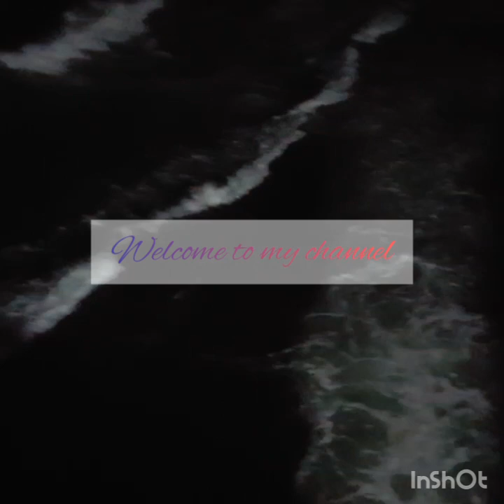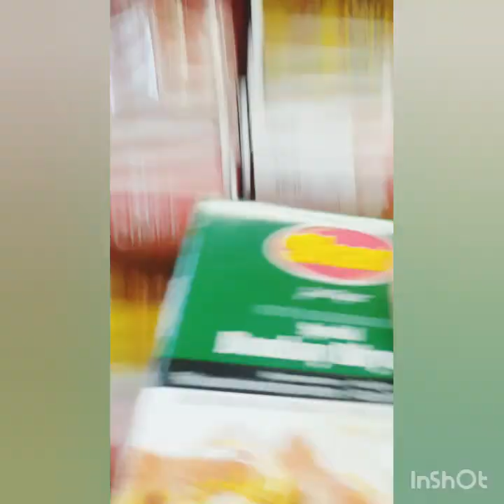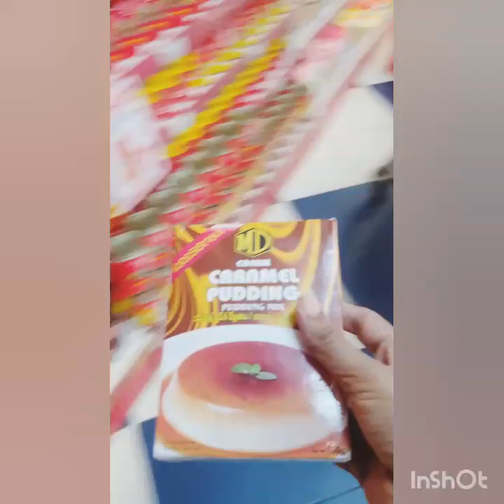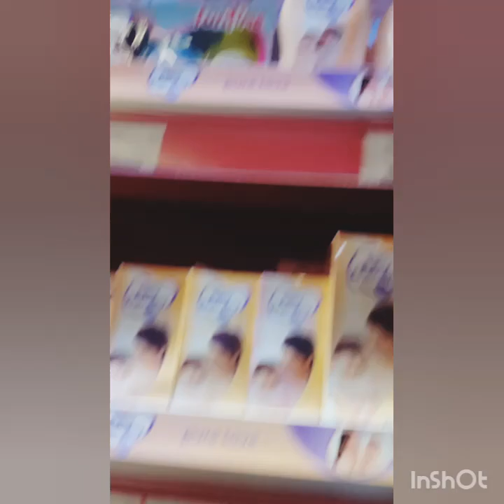Srilankan/day in my life vlog/ outing/shopping/2days combine vlog/ Kerala style chicken curry,